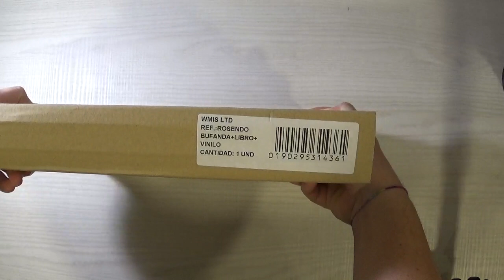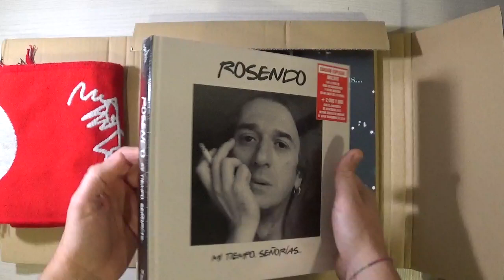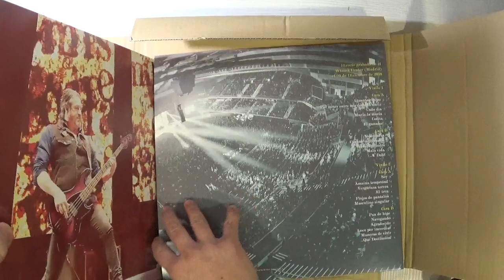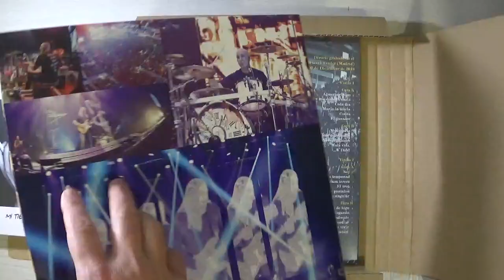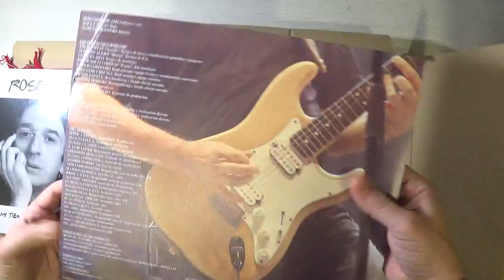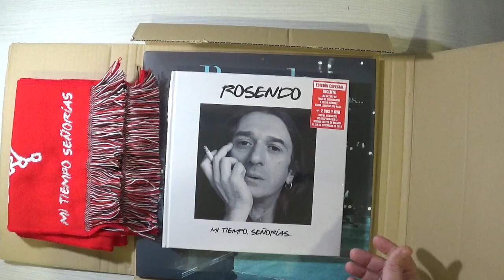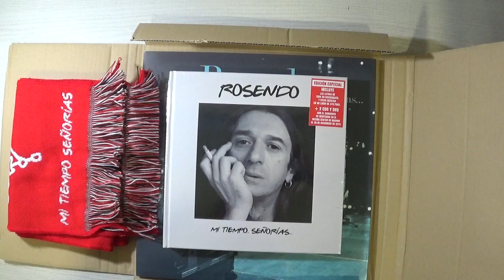Rosendo Mi Tiempo Señorías Edición Especial Vinilo Libro Bufanda Unboxing by Jordymuro 2019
Jordymuro: Diario de un Coleccionista
He podido recuperar este vídeo de mi anterior canal, en relativa buena calidad, por lo que os lo subo por si a alguien le es menester o le resulta de utilidad...
Se trata de la edición especial que contenía DOBLE VINILO, LIBRO ( con 2CDS Y DVD) y BUFANDA promocional para las primeras copias. Editado por Warner Music Spain en 2019
Como sabéis con este directo se despedía de los escenarios ( por lo menos de momento) uno de los grandes de nuestro país... Rosendo Mercado...
Esperamos volver a verte pronto encima de uno..., será algo bueno en todos los sentidos...

Jordymuro